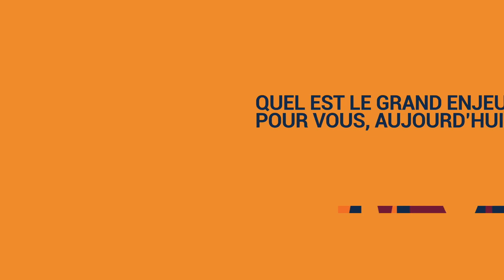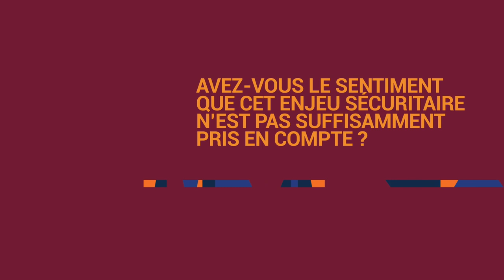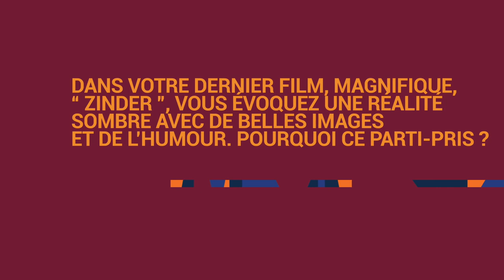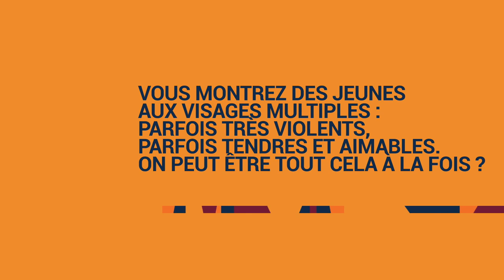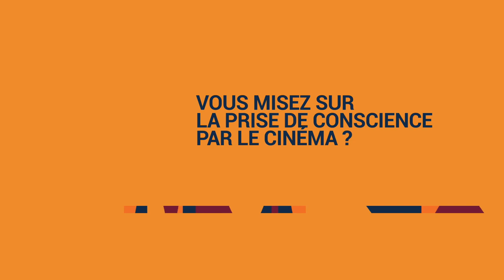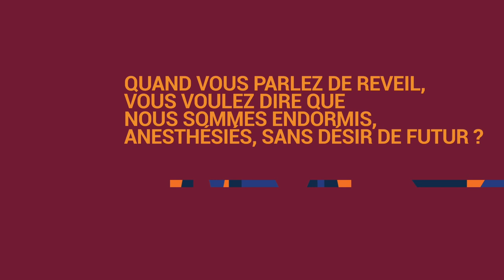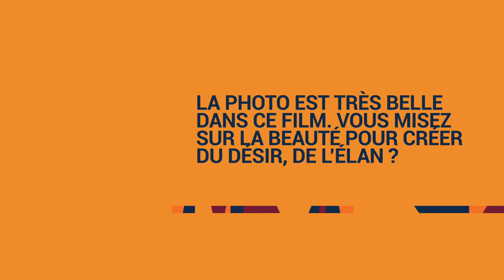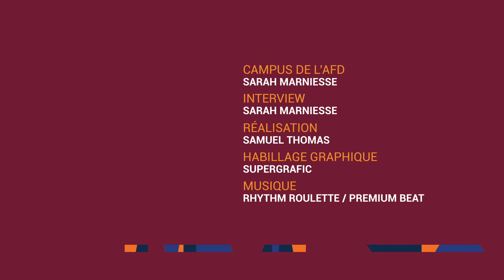Aïcha Macky : Oui, le cinéma peut faire bouger les lignes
Aicha Macky, sociologue de formation, est également une cinéaste reconnue qui utilise l’image pour communiquer ses idées et ses émotions. Elle appelle au réveil d’un monde violent et déshumanisant. Pour elle, le cinéma est un moyen de faire tomber les barrières mentales pour susciter des prises de conscience. L’image frappe au cœur, touche dans son intimité.
 Grâce à l’esthétique et à l’humour, elle émeut sur des réalités sombres de la zone sahélienne et espère faire bouger les lignes.
 "Des Nouvelles de Demain", Saison 3.